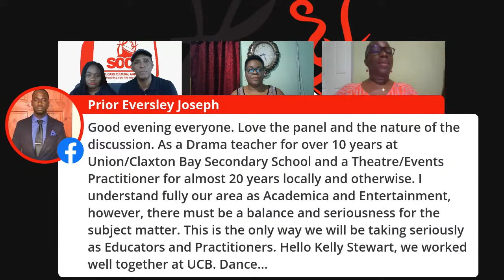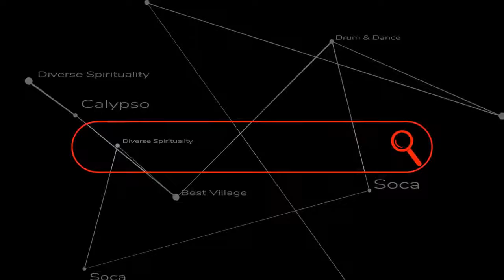DANCE IN EDUCATION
Today we ask anyone in the dance fraternity to raise their right hand if they consider themselves a dance teacher. Well clarity will be brought to everyone from this special panel so we would all be able to identify the difference between a dancer and a dance educator . DON’T YOU MISS IT !!!

LIKE FOLLOW and SHARE to view all the cultural content in SOCA TV !!!